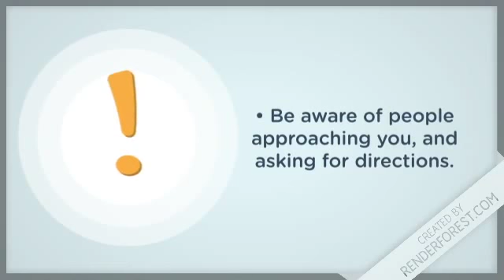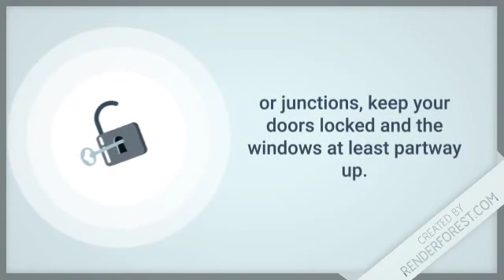personal safety WHEN YOU ARE IN A CAR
rules to be followed for safety